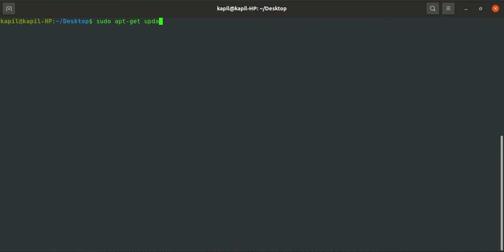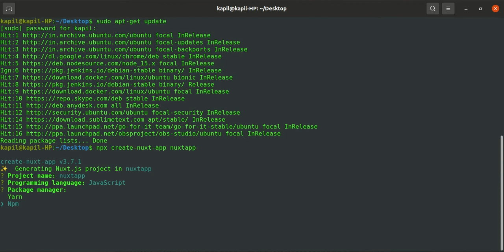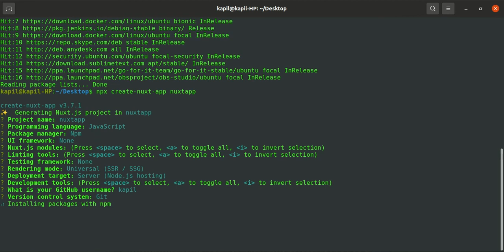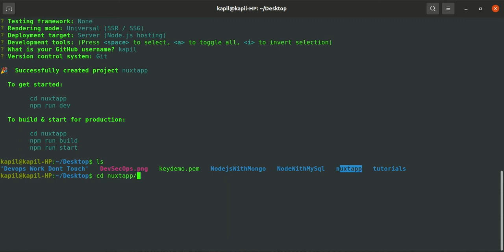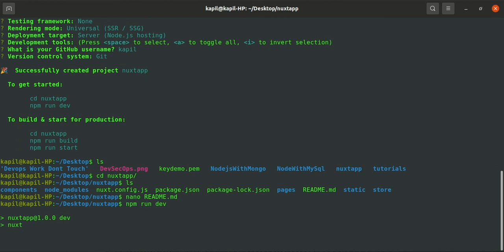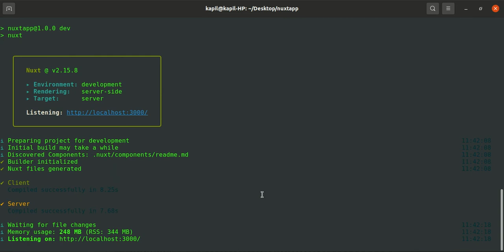How To Create Nuxt Js App | Setup Nuxtjs | Nuxt js Project Setup | Hindi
How to Create nuxtjs App in ubuntu machine
In this video, I will show you How To Create nuxtjs app in ubuntu machine and windows machine and many more and basically how we can create nuxt js application project in terminal